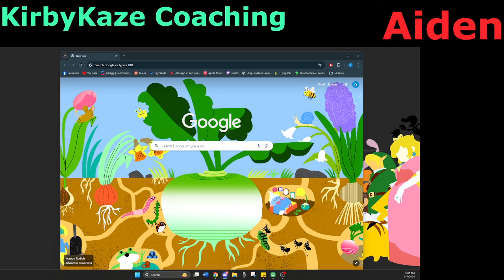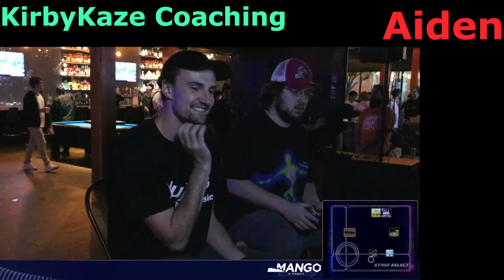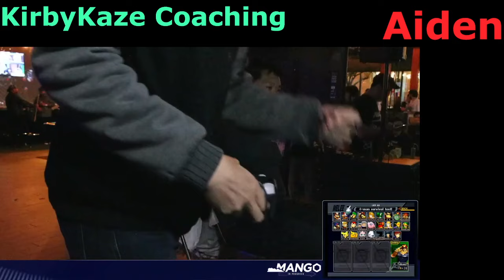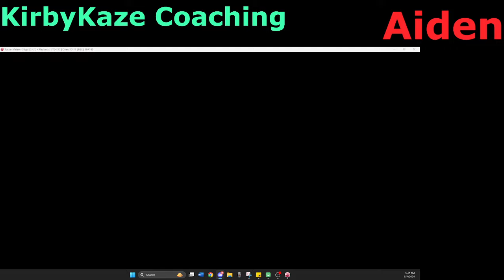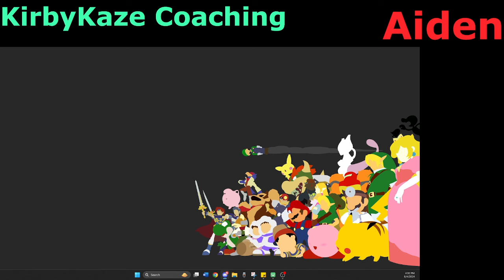KirbyKaze Coaching with Aiden - Sheik vs Fox: Cleaning Up Combo to Edgeguard Transitions